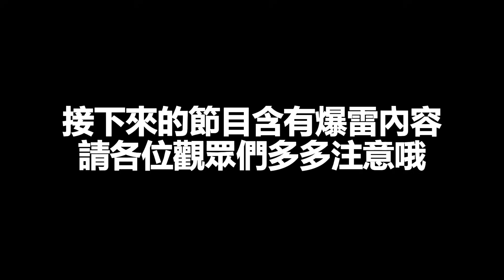缺點明顯！但這部動畫的【大叔味】我喜歡！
大叔是會互相吸引的！